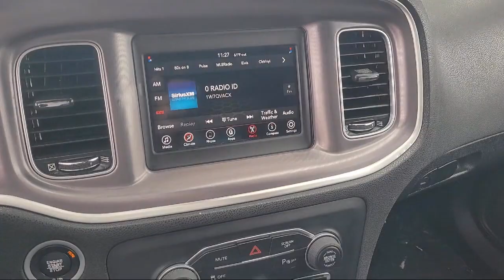2019 Dodge Charger Walnut Creek Berkeley Oakland Fairfield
2019 Dodge Charger Stock Number: KH704774A Vin:2C3CDXBG4KH704774.